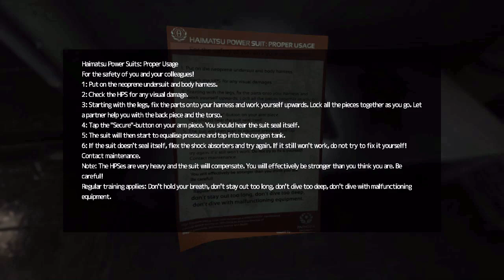SOMA - What a Headache, Manly Let's Play Pt.6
We make a daring escape from site Theta into the nice, warm, safe confines of Omicron.

"That's deep bro."